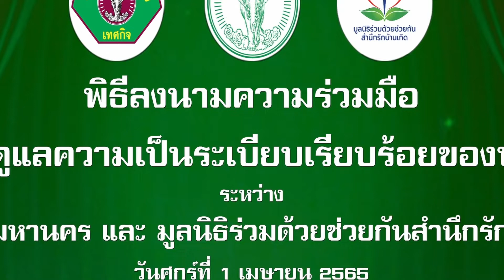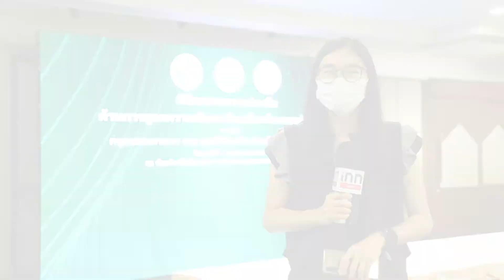ร่วมด้วยช่วยกันฯ MOU กทม.เปิดช่องทางรับแจ้งเหตุส่งอาสาช่วยเหลือปชช.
มูลนิธิร่วมด้วยช่วยกัน สำนึกรักบ้านเกิด องค์กรที่เป็นสื่อกลางให้ประชาชนได้มีส่วนร่วมในการแก้ไขปัญหาบรรเทาความเดือดร้อนต่างๆ ที่เกิดขึ้น ทั้งปัญหาอาชญากรรม ความปลอดภัยในชีวิตและทรัพย์สิน ปัญหาการจราจร ปัญหาด้านสาธารณูปโภค ปัญหาอุบัติหตุหรืออุบัติภัยต่างๆ. อ่านต่อได้ที่.